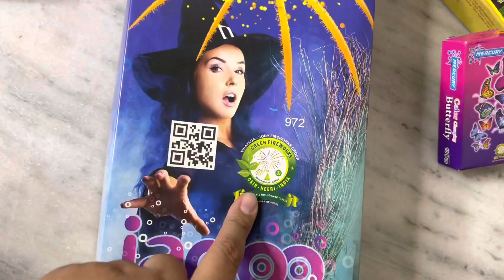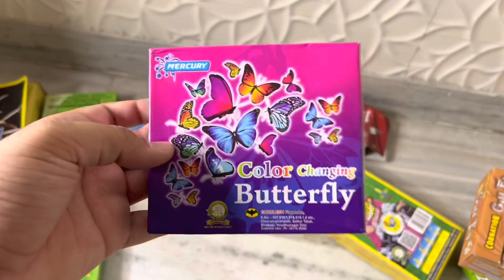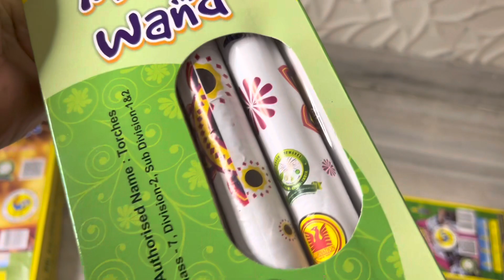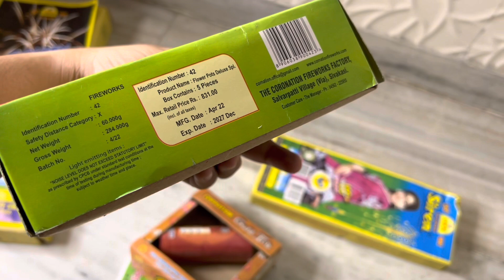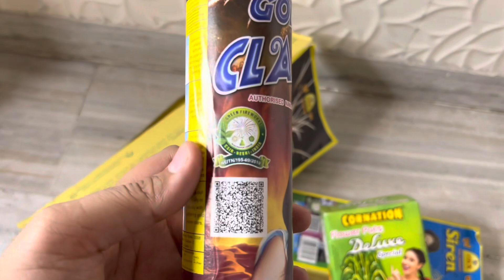Different type of Crackers Testing 2022 | Diwali stash 2022